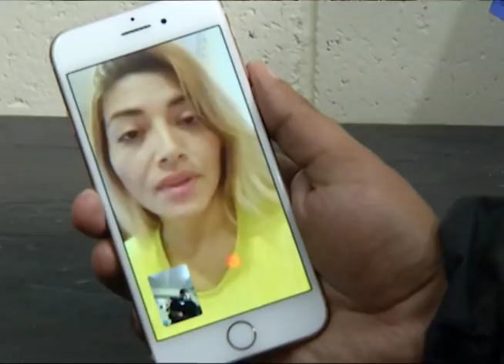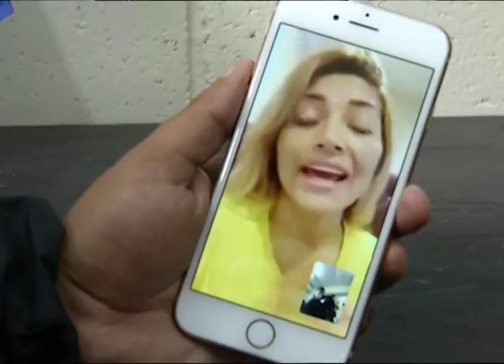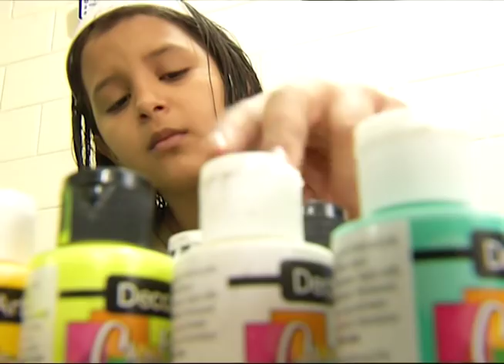LUPITA, LA PEQUEÑA SALVADOREÑA QUE EXPORTA ARTE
En El Salvador hay talento, eso no lo podemos negar mucho menos al conocer personas como Lupita, se trata de una niña originaria de Santa Ana que está dando de qué hablar fuera de nuestras fronteras.